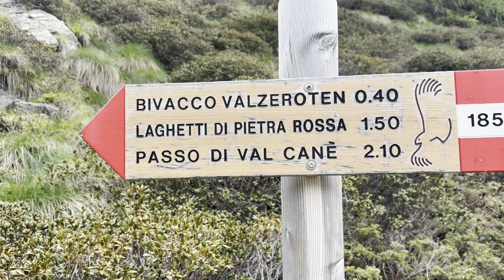Bivacco Valzaroten e Passo Canè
Escursione con il C.A.I. Lumezzane in ottima compagnia e allegria 🤩 👋🌹